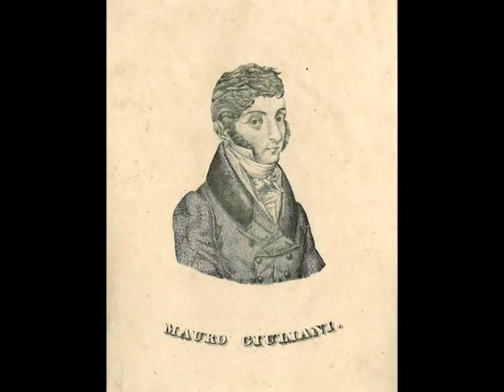Mauro Giuliani: Concierto en La mayor op.30. I Allegro maestoso. Narciso Yepes, guitarra.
Interpretación de Narciso Yepes al concierto en La mayor op. 30 de Mauro Giuliani (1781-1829) Primer movimiento: Allegro maestoso.